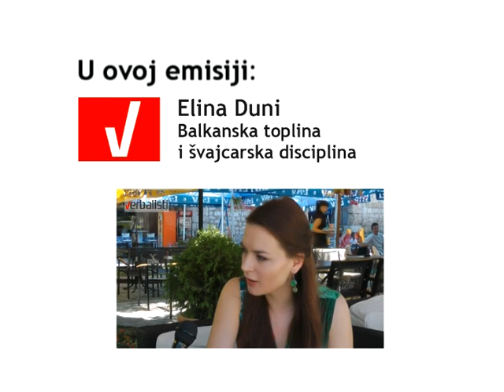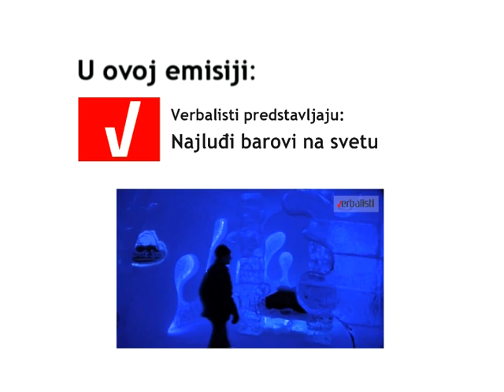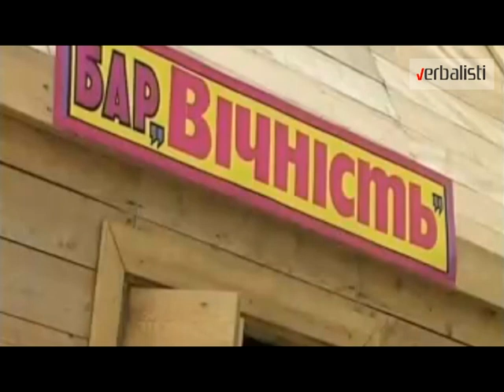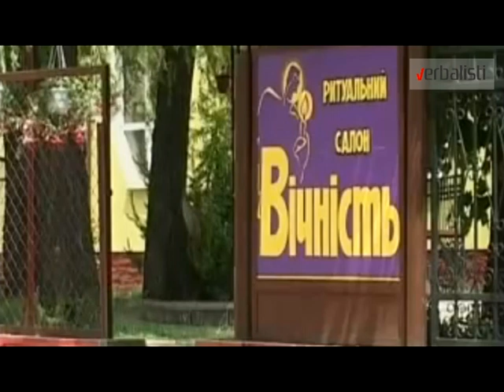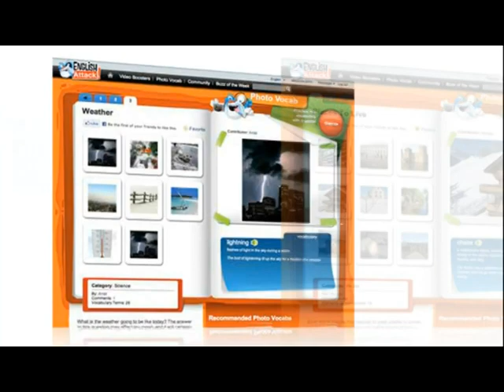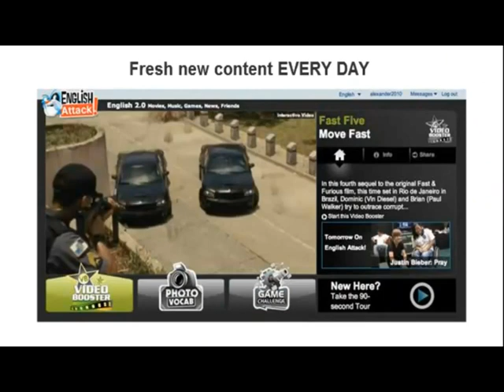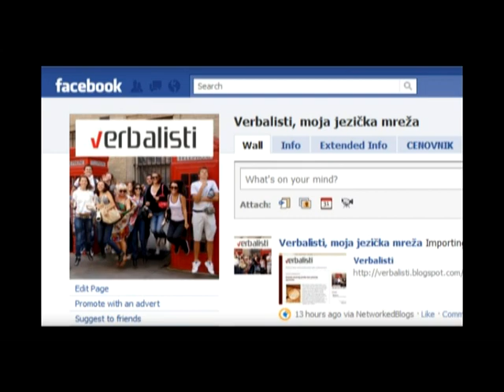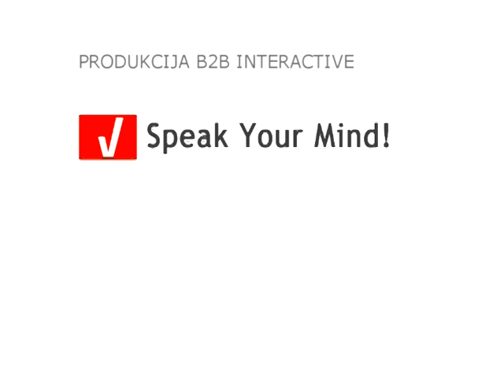Verbalisti Speak Your Mind Emisija!, 20. avgust 2012.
The communication network Verbalisti's lifestyle TV programming "Speak Your Mind!" broadcast on regional and national TV stations in Serbia, Bosnia & Herzegovina and Montenegro.

Danas predstavljamo Elinu Duni, džez pevačicu rodom iz Albanije i koja dugi niz godina živi i radi u Švajcarskoj. Elina je široj javnosti poznata kao jedna od retkih džez pevačica koja svoju muziku izvodi na desetak različitih jezika.

Da li ste spremni za jednu krajnje neobičnu šetnju? Vodimo vas u najluđe svetske barove. Ispijanje pića u nekom od ovih restorana predstavlja pravu avanturu a mesta u kojima se nalaze ti ludi barovi postali su turističke atrakcije. Pa, da krenemo...

Autorski prilozi Verbalista o svetskim komunikacijskim trendovima i intervjui s poznatim ličnostima iz regiona i sveta, pregledani na stotine hiljade puta na društvenim mrežama, stigli su i na TV ekrane s emisijom Speak Your Mind! (Kaži šta misliš!).

Postanite deo komunikacijske i jezičke mreže Verbalisti razmenite svoja iskustva i želje, zabavite se i upoznajte nove prijatelje. Društvena mreža Verbalisti okuplja zaljubljenike u strane jezike i sve one koji žele da razviju komunikacijske veštine. Poslovni ljudi, diplomate, profesori stranih jezika, prevodioci, lingvisti, studenti, instituti i škole stranih jezika, kao i strukovna udruženja, učetvuju u radu Verbalista, s ciljem da razmene iskustva i unaprede kvalitet profesionalnog usavršavanja.